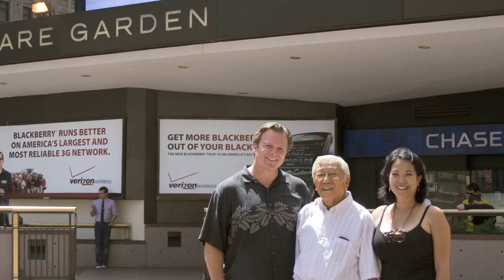JACL "Salute to Champions" Award presentation to Christine Toy Johnson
Former CNN reporter Joie Chen introduces actress/playwright/filmmaker/advocate Christine Toy Johnson as she is honored at The "Salute to Champions" gala held by the Japanese American Citizens League (JACL, the nation's oldest and largest Asian American civil rights organization), in Washington, D.C. on September 16, 2010. Introductory video and acceptance speech follows. Editing by Bruce Alan Johnson.